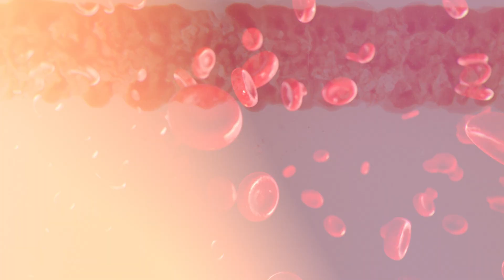Engimmune Therapeutics | Engineering precision immunotherapy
Engimmune ist ein Weltklasse-Entwickler von zielgerichteten, hochwirksamen löslichen TCR-Medikamenten zur Behandlung von soliden Tumoren. Engimmunes innovative und proprietäre Plattformtechnologien ermöglichen die rasche Identifizierung und Entwicklung stabiler, löslicher, multispezifischer TCRs, die eine extrem hohe Affinität zu den Zielkrebsantigenen aufweisen und eine starke und dauerhafte Immunantwort gegen Krebs auslösen, ohne gesunde Zellen zu schädigen (das heißt mit geringer Kreuzreaktivität) und mit hoher Sicherheit. Engimmune ist auch in der Lage neuartiger Krebsantigene zu erkennen zu denen Antikörper keinen Zugang haben.

Seine einzigartigen Plattformen – die Genome Editing, Deep Sequencing, funktionelles Screening und Ansätze des maschinellen Lernens und der künstlichen Intelligenz nutzen – geben Engimmune die Möglichkeit, mit einem einzigen Toolset die gesamte Bandbreite an Wirksamkeits- und Sicherheitsherausforderungen zu bewältigen, die in der Vergangenheit das volle Potenzial von TCR-Therapien eingeschränkt haben. Engimmune ist ein Spin-off-Unternehmen der ETH Zürich und hat Pureos Bioventures (Schweiz) und Novo Holdings (Dänemark) als Investoren.

Acumen Media ist ein internationales Medien- und Filmproduktionsunternehmen, das die Art und Weise, wie Geschichten im digitalen Zeitalter erzählt werden, revolutioniert. Ursprünglich 2014 gegründet, nutzt Acumen die Kraft des visuellen Storytellings, um eingängige Kurzfilme und Dokumentationen mit einem Fokus auf Innovation, weltweite Veränderungen und Nachhaltigkeit zu erstellen. Dank seiner internationalen Talente hat Acumen preisgekrönte B2B-Filme geschaffen, die weltweit bei den Zuschauern Anklang finden.